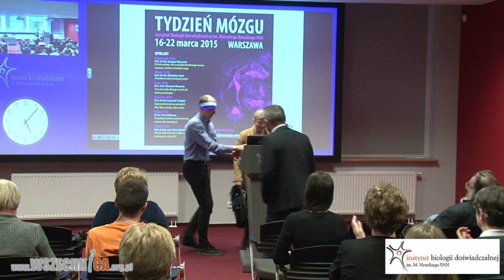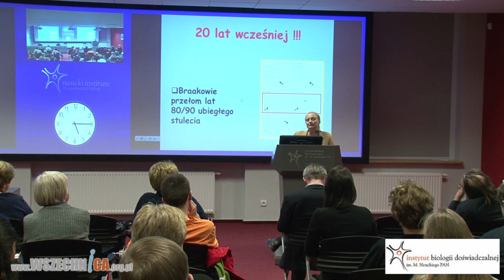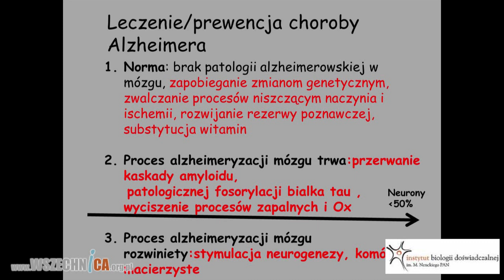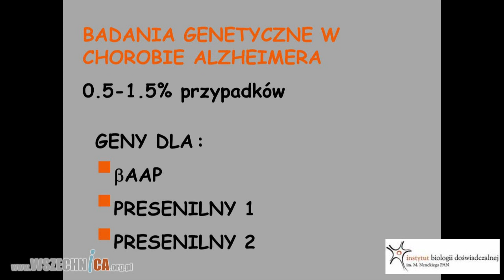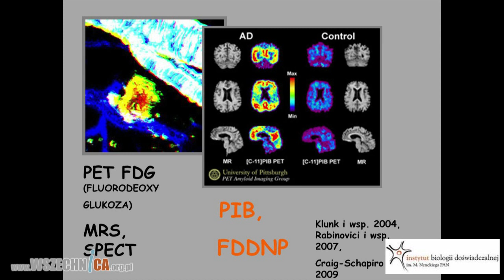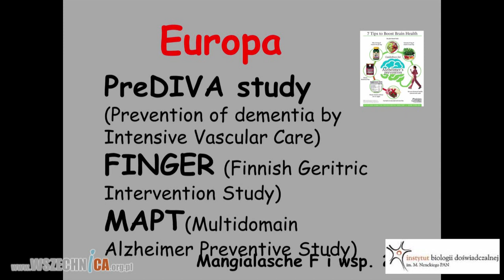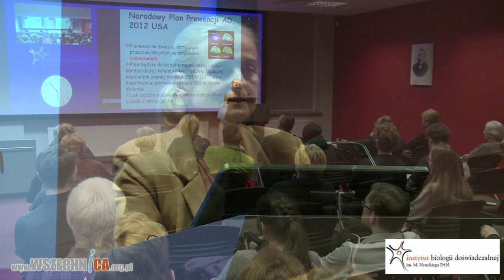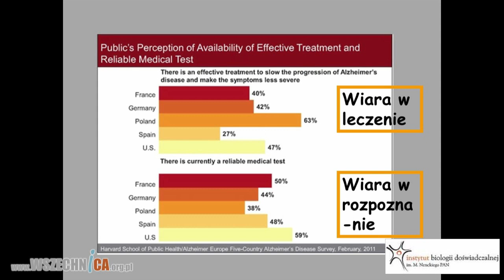Choroba Alzheimera - stan wiedzy i niespełnione oczekiwania w 2015 r. - prof. Maria Barcikowska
Wykład prof. dr hab. med. Marii Barcikowskiej wygłoszony został w ramach Tygodnia Mózgu w Warszawie. Instytut Biologii Doświadczalnej im. Marcelego Nenckiego, Polska Akademia Nauk, 21 marca 2015 r.

Choroba Alzheimera jest najczęstszą przyczyną otępienia w wieku podeszłym. Pierwszy jej opis pochodzi z 1906 i został opublikowany przez Aloisa Alzheimera , niemieckiego psychiatrę i neuropatologa. Alzheimer, będąc i psychiatrą i patologiem, powiązał po raz pierwszy klinicznie rozpoznane otępienie z obecnością zmian patologicznych w mózgu. Te zmiany to złogi białek, amyloidu pomiędzy komórkowo i białka tau w neuronach. Dalsze współczesne już badania wyjaśniły wiele mechanizmów biorących udział w tym procesie, ale pierwszy opis Alzheimera pozostał nie podważony. Choroba Alzheimera przejawia się zaburzeniami pamięci i innych funkcji poznawczych, często zaburzeniami zachowania i nastroju co doprowadza zawsze do niemożności samodzielnego funkcjonowania chorego w codziennym życiu.

Liczbę osób z chorobą Alzheimera (Alzheimer disease AD) na świecie ocenia się obecnie na 15-21 milionów. Ekstrapolując wyniki różnych badań epidemiologicznych, w tym polskich, szacuje się, że w naszym kraju różne postacie otępienia dotyczą około 500 tys. osób, w tym w przybliżeniu połowa z tych osób ma otępienie typu Alzheimera. Jorm już w 1988 roku słusznie przewidywał , że liczba osób z otępieniem, w wybranych 29 rozwiniętych krajach, wzrośnie w roku 2025, w porównaniu z rokiem 1980, kilkadziesiąt do kilkuset procent. Ogólna zasada mówi, że zachorowalność na AD podwaja się mniej więcej w okresach co 5 lat u osób pomiędzy 65 a 85 rokiem życia. Dla ludzi, którzy przekroczyli rok 85 życia zasada ta już nie obowiązuje. W tym przedziale wiekowym, jak się wydaje odsetek przypadków AD zmniejsza się na korzyść otępienia naczyniopochodnego. Należy podkreślić, że w krajach wysoko cywilizowanych: USA, Niemcy, Anglia i Szwecja liczba osób z objawami choroby Alzheimera znacząco spadła dzięki profilaktyce i leczeniu chorób naczyniopochodnych

Dziesięć ostrzegawczych sygnałów rozwijającej się choroby Alzheimera (2001 Alzheimer’s Disease and Related Disorders Association, INC.

Utrata pamięci; zapominanie świeżo wyuczonych informacji. Nawet jeżeli zapominanie o umówionych spotkaniach, nazwisk, numerów telefonów może się zdarzyć każdemu, to wtedy, kiedy objawy te wyraźnie utrudniają codzienne życie zaczynają być niepokojące.

Trudności w wykonywaniu znanych sobie czynności; problemy z wykonywaniem codziennych , dobrze znanych sobie czynności takich jak; przygotowywanie posiłków, prowadzenie domu, lub kontynuowanie uprawiania hobby.

Zaburzenia językowe; każdy może mieć problemy ze znalezieniem właściwego słowa - ale jeżeli zjawisko to zaczyna wyraźnie przeszkadzać nam w porozumiewaniu się z otoczeniem - jest to objaw niepokojący

Zaburzenia orientacji w czasie i miejscu, chory może się zgubić na własnej ulicy albo zapomnieć drogi do domu.

Zaburzenia oceny sytuacji i bieżących wydarzeń, trudności w dobraniu właściwego ubrania stosownego do pogody i sytuacji. Nieumiejętność planowania wydatków.

Kłopoty z abstrakcyjnym myśleniem; niemożność wykonywania czynności bardziej złożonych np. wypełnianie przekazów pocztowych.

Odkładanie rzeczy na niewłaściwe miejsca; każdy może odłożyć klucz albo portfel na niewłaściwe miejsce, ale jeżeli zdarza się to coraz częściej powinno budzić niepokój.

Zaburzenia nastroju i zachowania; każdy może miewać od czasu do czasy zmienne nastroje, ale jeżeli ktoś demonstruje błyskawiczne zmiany nastroju, kłótliwość i drażliwość bez obiektywnej przyczyny wymaga pomocy lekarza. Apatia i smutek także powinny zwrócić uwagę otoczenia.

Zmiany osobowości; osobowość każdego człowieka zmienia się trochę z wiekiem, ale jeżeli pojawia się nadmierna podejrzliwość, nieuzasadniony lęk przed samotnością i porzuceniem przez innych członków rodziny powinno się poprosić o pomoc lekarza.

Brak inicjatywy; czasami każdy traci zainteresowanie dla dotychczasowych zajęć, wykonywanej pracy lub obowiązków towarzyskich ale jeżeli zaczyna się to przejawiać zwracającą uwagę biernością, a chory np. godzinami siedzi przed telewizorem, podsypia i nie chce brać udziału w codziennych wydarzeniach wymaga to skonsultowania z lekarzem.